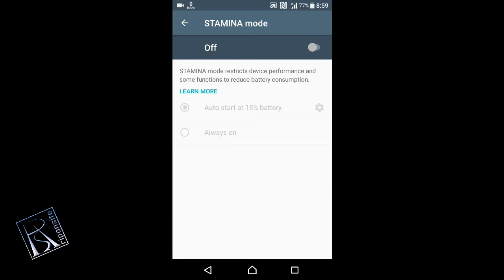Easy way to save Battery power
How to Double Your Mobile Battery Life 1000% Working | Increase Mobile Battery Timing